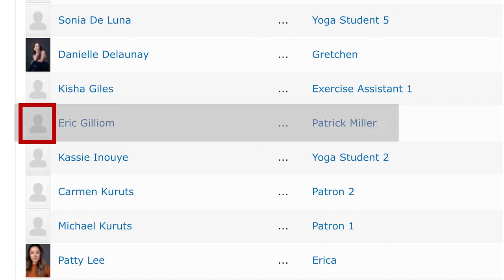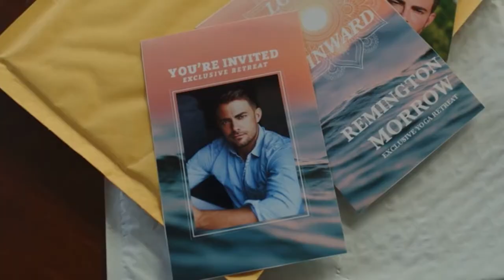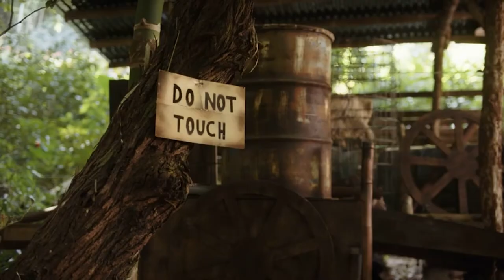DEADLY YOGA RETREAT (2022) Comedy Recap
Deadly Yoga Retreat is Lifetime Movie Network’s answer to “what would happen if we mixed yoga with murder?” In this Lifetime movie, a group of women receive the opportunity to learn yoga from the world’s most famous yoga instructor. But there’s a twist… he’s a murderer! Enjoy this bad movie review!